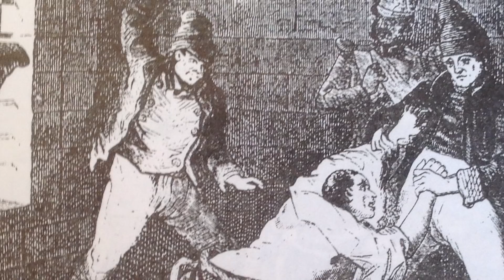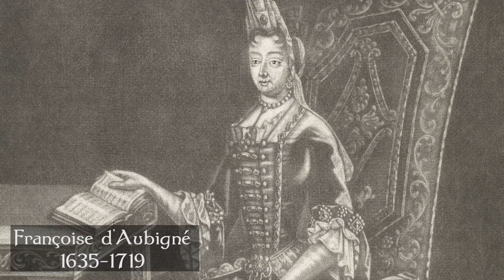The French King's Secret Wife | Françoise d’Aubigné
Welcome to Forgotten Lives! In today's episode we are looking into the life of  Francoise d’Aubigné a member of the lesser nobility in France was the lover of the French King, Louis XIV. Eventually the pair married but despite this, their union was kept hidden.